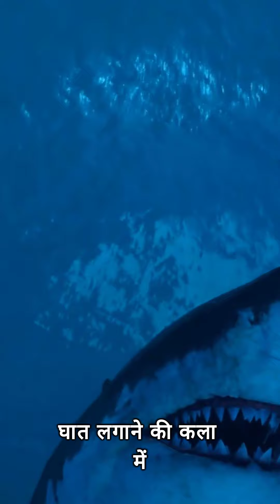Surviving the Wild: Close Encounters with Predators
"🌿 Surviving the Wild: Close Encounters with Predators 🌿Join cool az world as we journey into the heart of the wilderness, exploring the fascinating world of predators. From stealthy stalkers to heart-stopping close calls, this episode is a rollercoaster of adventure and education.🐾 Segments:Into the Predator's TerritoryThe Stealthy StalkersSurvival StrategiesClose CallsAppreciating Nature's Balance🦁 Learn survival techniques, hear incredible stories, and gain a deeper understanding of the vital role predators play in maintaining the delicate balance of ecosystems.🔥 Don't forget to like, subscribe, and hit the notification bell to stay updated on more thrilling episodes of 'Surviving the Wild.' Join us in celebrating the wonders of nature while respecting its untamed beauty.SurvivingTheWild PredatorEncounters NatureAdventure"